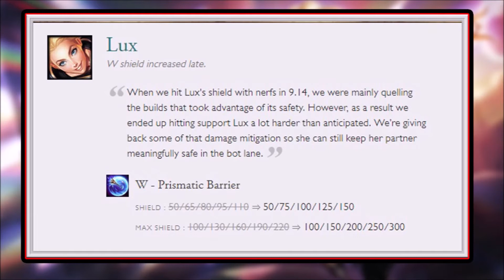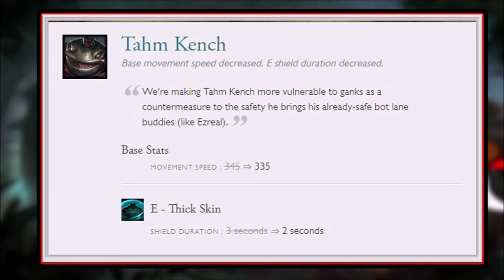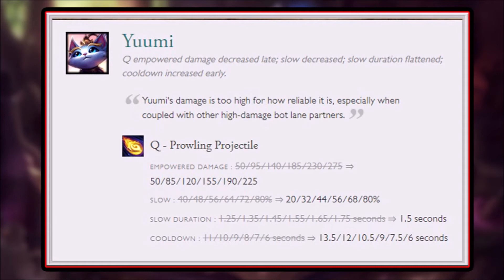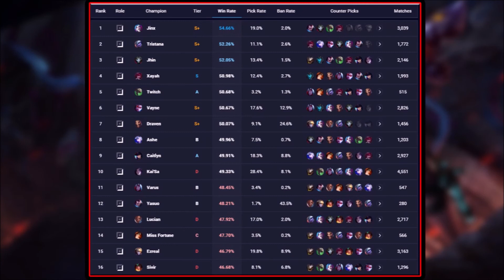Patch 9.16 Rundown ADC Tier List (League Of Legends) Let's Talk Jinx #142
Patch 9.16 Rundown and ADC Tier List for League Of Legends for today's Let's Talk Jinx #142! Who are the best ADCs for 9.16, what Jinx stuff changes, and Patch Notes 9.16 give us several other ADC changes and Support changes that could affect playing Jinx this patch, so let us dive into it and see what is happening!